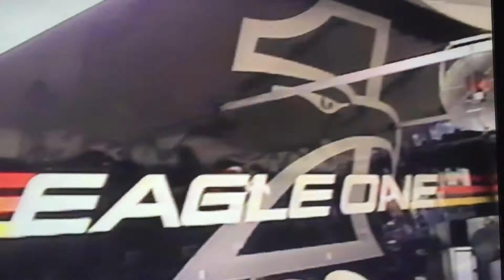BEGINNING OF NHRA V-ROD! PRO STOCK MOTORCYCLE PITS at 2002 Gatornationals - Angelle Sampey and more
Enjoy this flashback to the 2002 NHRA Gatornationals! We take a close look around the Pro Stock Motorcycle pits. This was the very beginning for the Vance & Hines Harley Davidson V-Rod, then ridden by GT Tonglet. We see legend Terry Kizer, then Steve Johnson and his crew chief Tim Kulungian. We also see a shot of defending class champion Angelle Sampey coming in to her pit area. We check in with Warren Johnson, "Big Daddy" Don Garlits, John Force, Eric Medlen  and more.